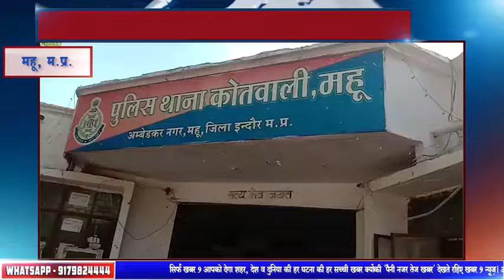महू में आपसी रंजिश में एक युवक की हत्या, परिवार के दो घायल